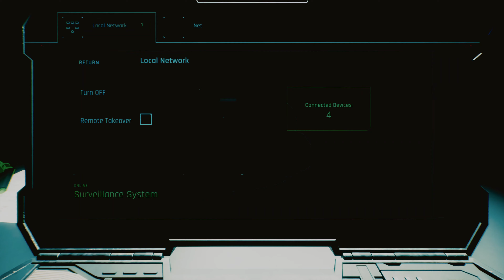GIG: Serial Suicide - Part 189 - Cyberpunk 2077 gameplay - 4K Xbox Series X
Part 189. Cyberpunk 2077. Playthrough, Walkthrough.
GIG: Serial Suicide.
Gameplay created on Xbox Series X.